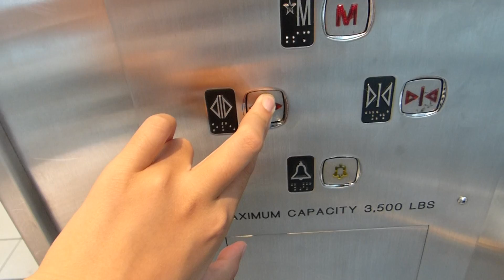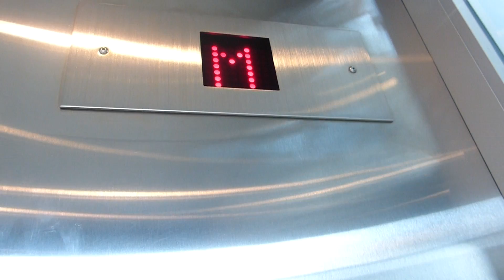Richmond Hydraulic Elevator at Lougheed Town Centre in Burnaby BC